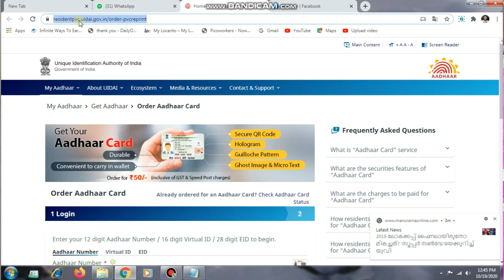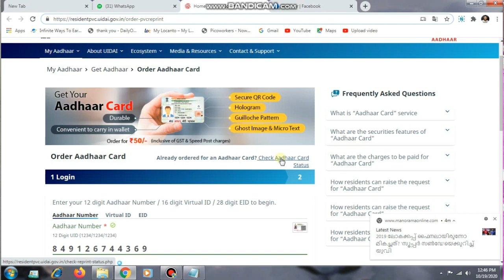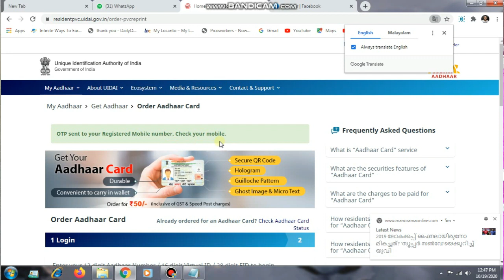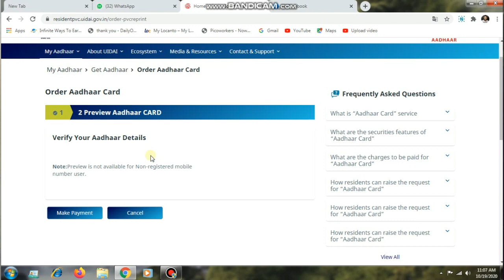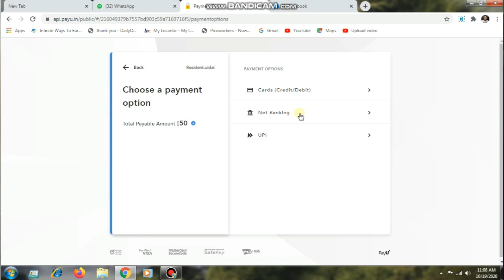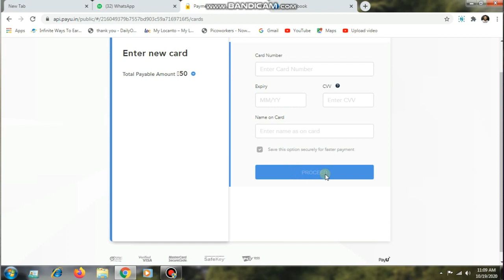New PVC Adhar Card Apply From Home | Live Record | 2020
online Apply Website